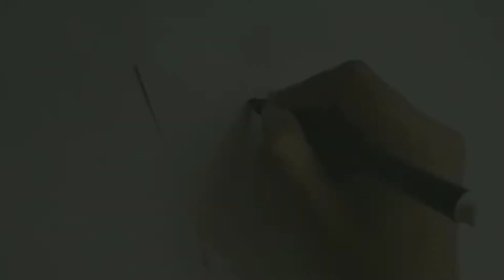How to draw Scary Halloween Pumpkin | Easy Drawing | Halloween 2022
A piece of White Paper
Doms Black Sketchpen